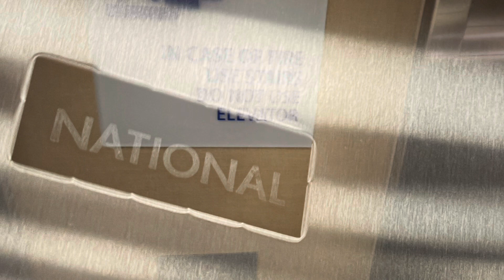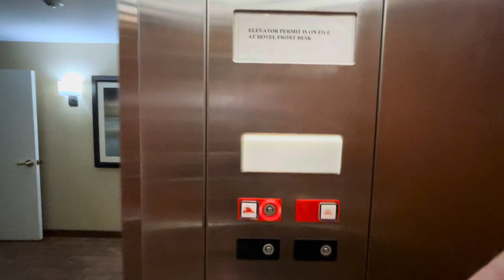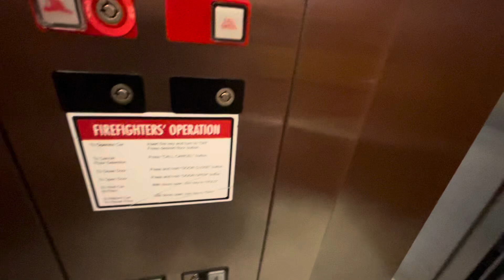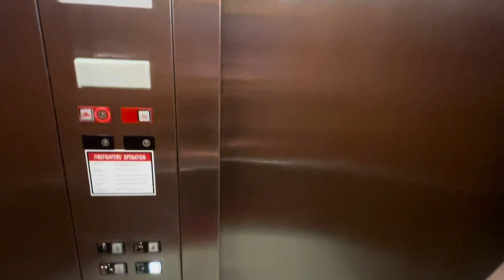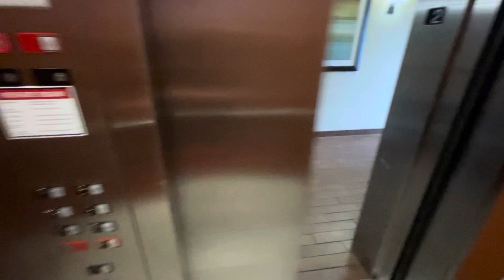National elevators at holiday inn sfo north Location San Francisco California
These are the first elevators I rode made by national elevators